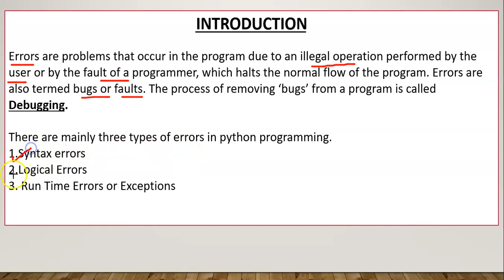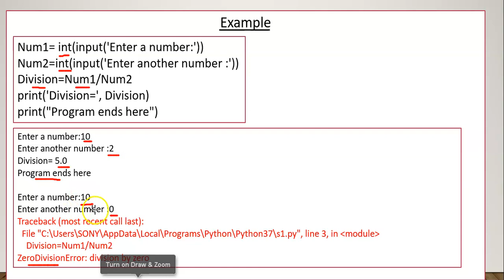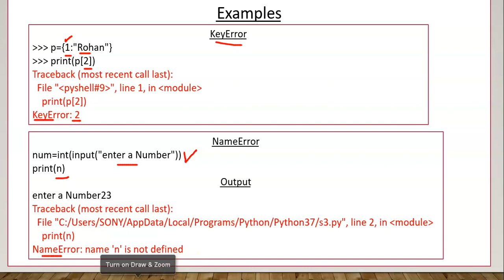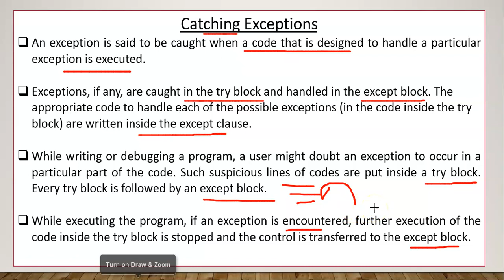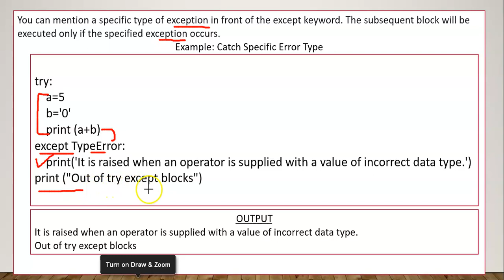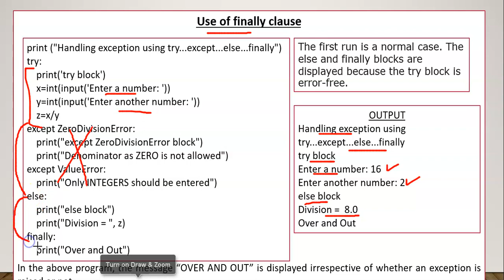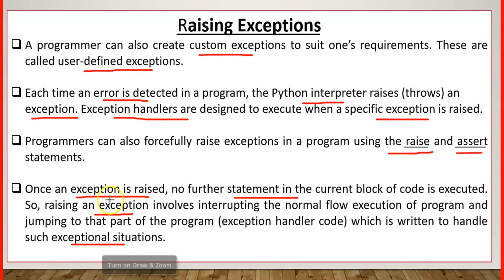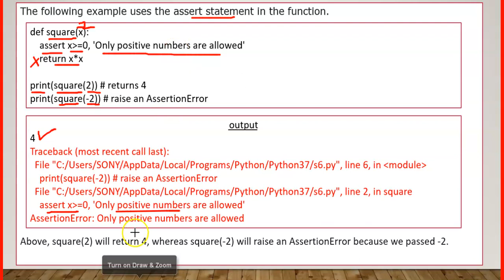Exception Handling in Python | Handling Exceptions using try-except-finally blocks | CS Class 12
Hello Children , in this video you will get explanation of following topics with examples in Hindi-
1. Introduction of Exception Handling
2. Difference between Syntax errors and Exceptions
3. Handling Exceptions using try-except-finally blocks